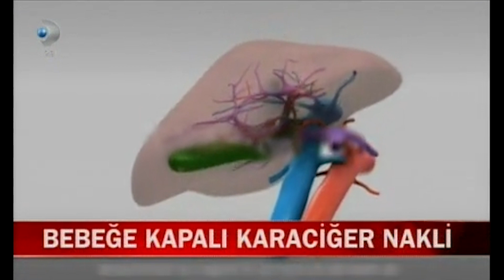Laparoskopik Karaciğer Nakli Nedir? Nasıl Yapılır? | Prof. Dr. Aydın Alper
Türkiye’de ilk kez gerçekleştirilen laparoskopik karaciğer nakli ameliyatını, Prof. Dr. Aydın Alper Kanal D Haber’e anlattı.

Doğuştan karaciğerinin safra yolları gelişmeyen Atlas Bebek’e, annesi kapalı ameliyat yöntemiyle (laparoskopi) karaciğerini verdi.
Ameliyat; annenin karnında 50 cm’lik büyük bir kesik oluşturulmadan, sadece 4 noktadan karaciğerine laparoskopi yöntemiyle müdahale edilerek yapıldı. Böylece büyük yaranın getirdiği ağrı ve ilerleyen dönemlerde oluşabilecek fıtık ihtimali ortadan kaldırılarak, Türkiye’de karaciğer nakli ameliyatında bir ilke imza atıldı.